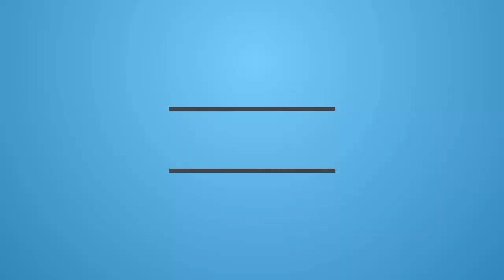Best Football Moment of Anthony Martial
Profile Anthony Martial

Anthony Martial (born 5 December 1995) is a French footballer who plays as a forward for Monaco. He made his debut in the Europa League on the 6th of December 2012 against Hapoel Ironi Kiryat Shmona. He replaced Yassine Benzia after 80 minutes. He made his Ligue 1 debut on 3 February 2013 against AC Ajaccio. He replaced Rachid Ghezzal after 79 minutes.